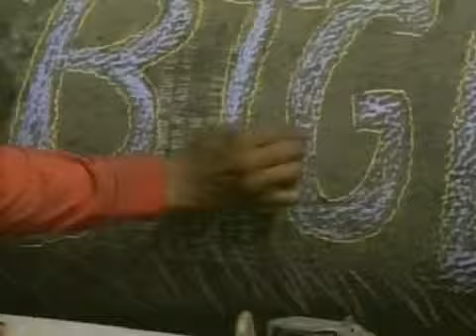Mudanças da última década podem ser atribuídas ao 1109